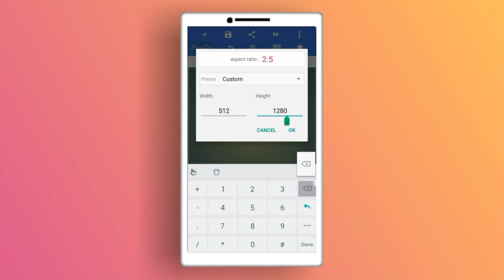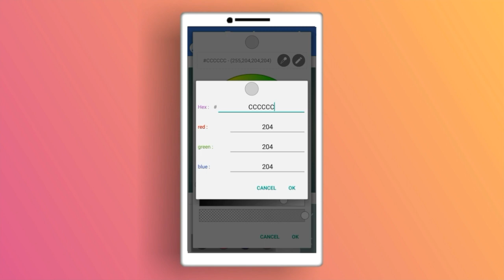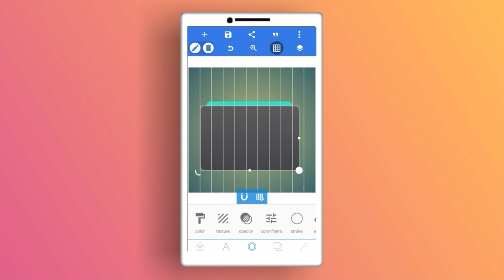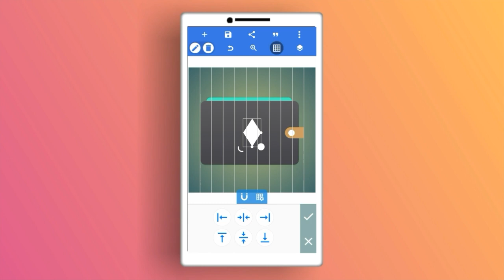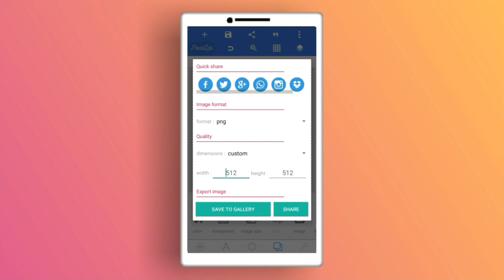Wallet Material Icon Design In PixelLab | IconDesign#3 | Full Tutorial | Appy Graphics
Get Appy Graphics Mobile App And Download All My Projects & Designs For FREE

Hey Everyone! Welcome to Appy Graphics. Today in this video i will show how to create a Simple and Materialistic Wallet Icon Design in PixelLab . Your One Like👍 will motivate me a lot to make these videos for you.
So, i hope you will enjoy this, i will see you in my next one till then you guys stay tunned and make sure that you KeepCreating.

Downloads :-

• Null